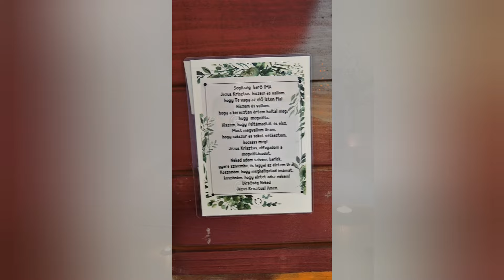Akkor is megcsinálom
10 KILOMÉTERES FUTÁSRA FELKÉSZÜLŐ VLOG

💫 Pilates és intuitív életmód 🌺
Az embert is nézem, aki a testedben él💫

Pilates oktató, HasReFormer - hasizom erősítés💫
SzomatoDráma Játékvezető💫
Ultrarövid terápiás k. jelölt💫